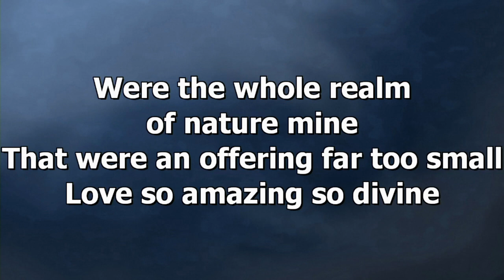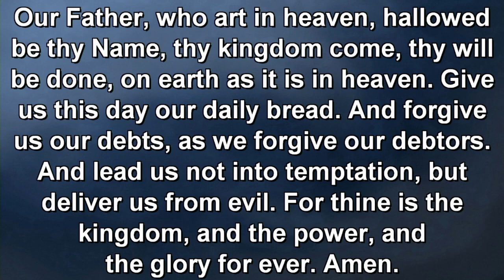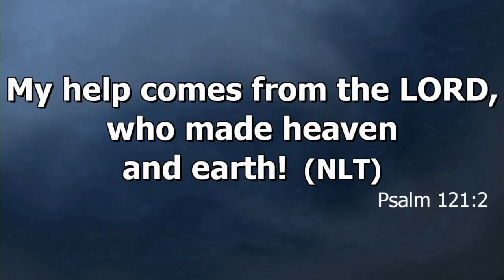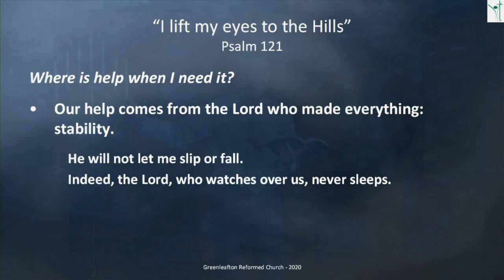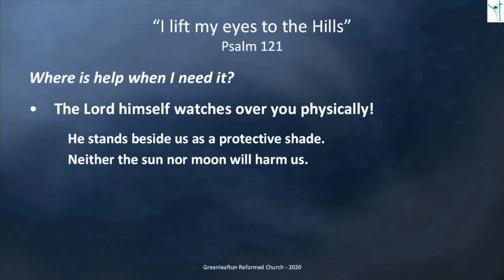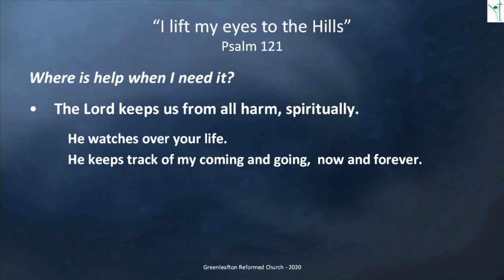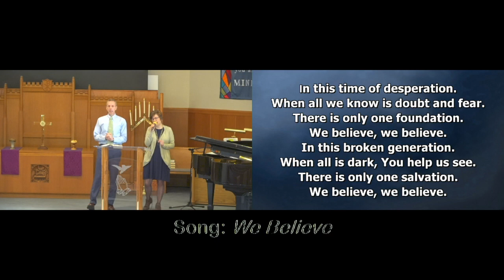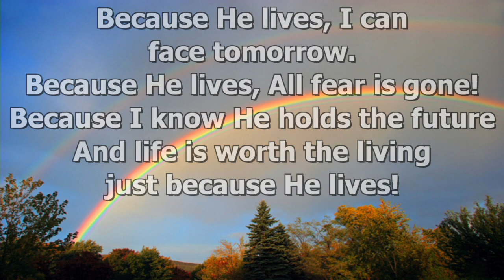3-22-20 I will lift my eyes - Psalm 121 Church Service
March 22, 2020 Morning Service.